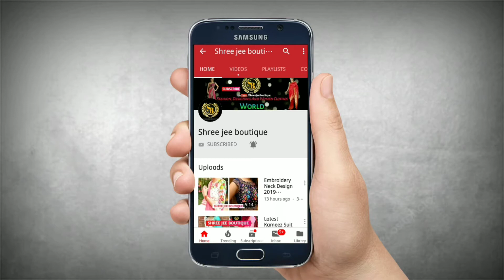New Embroidery Suit Collection for Girls & Women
Beautiful Embroidery Suit Collection for Girls & Women

Keep Watching